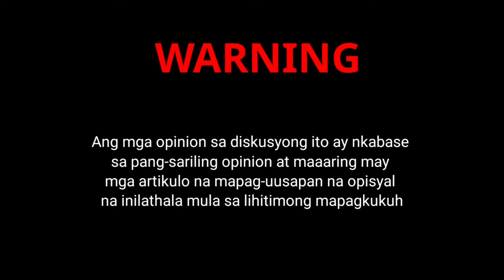NEW KAFALA SYSTEM GOSI Contract OfwTALK Kenneth Vlog Saudi Arabia